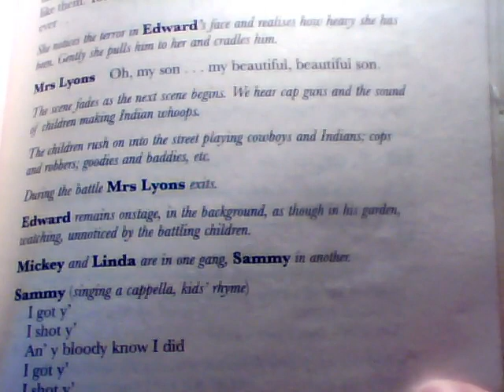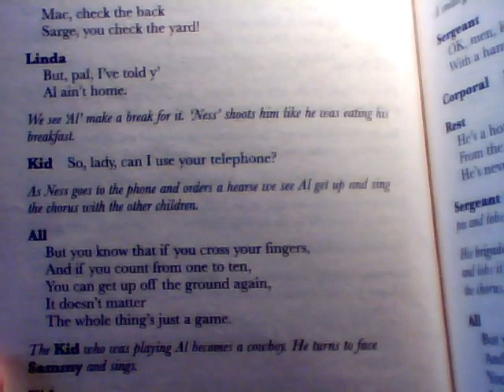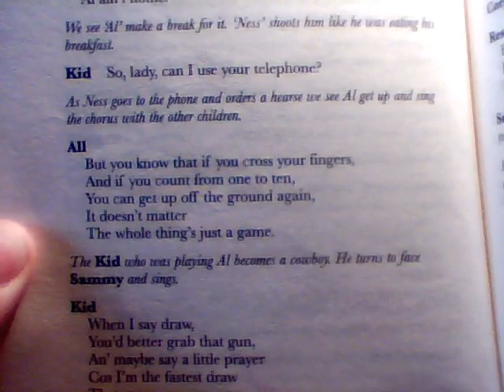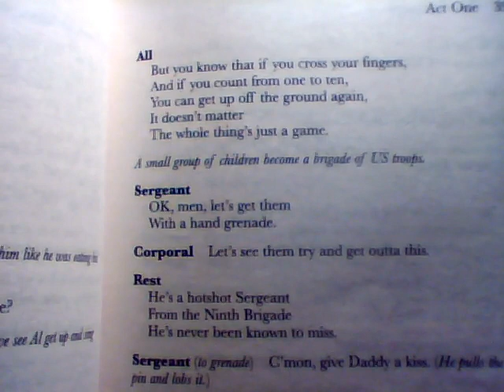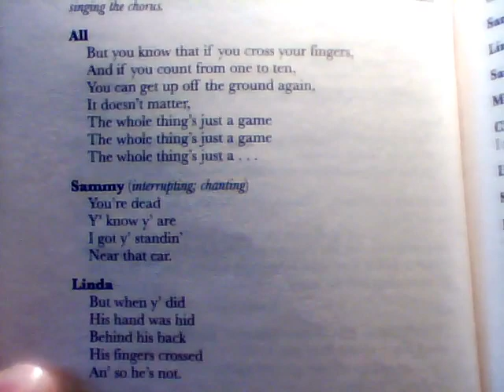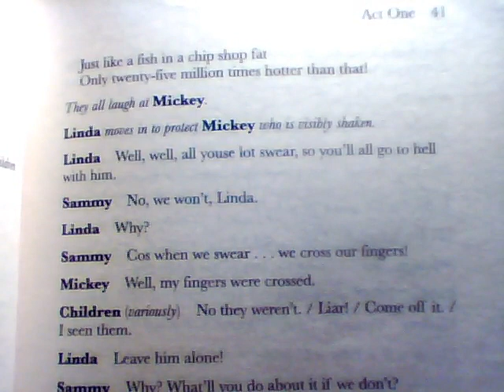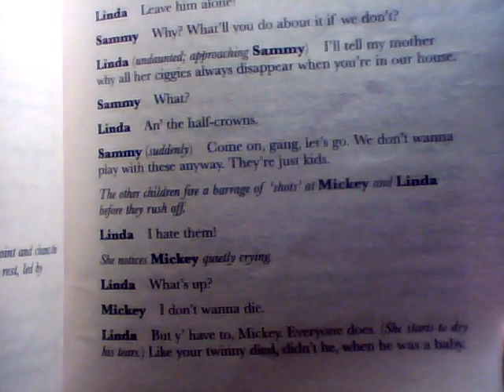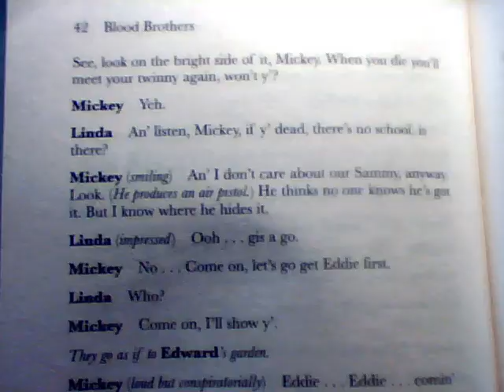Blood Brothers p.37-42 The Children's Games